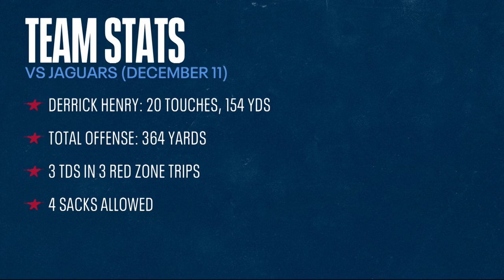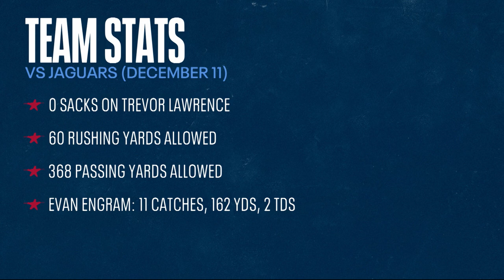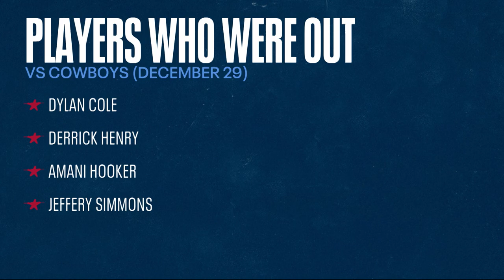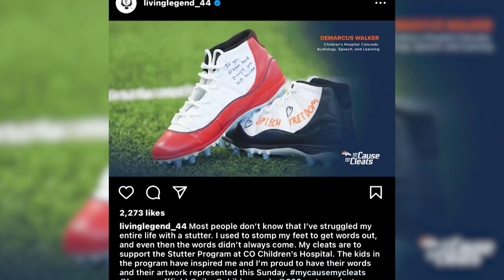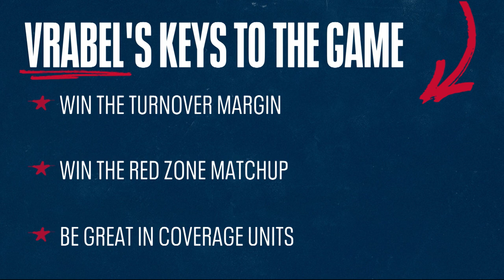Episode 17 Cowboys vs. Titans Recap | The Mike Vrabel Show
Titans Head Coach Mike Vrabel and "Voice of the Titans" Mike Keith sit down to recap the Titans' Week 17 game against the Dallas Cowboys before facing the Jacksonville Jaguars in Week 18.